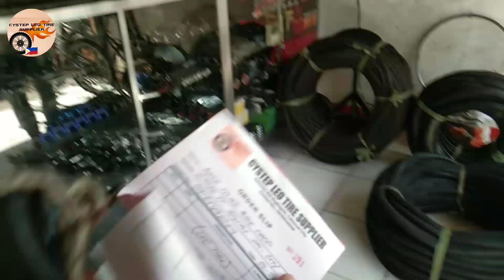Dalawang Deliver Sa Isang Customer| Part1| V#22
Cystep official
Leo tire brand
Murang gulong
Murang interior
Bike shop
Motor shop
Moto vlog
Boy Tapang
Paano bumili
Saan nabibili
Matibay na gulong
Free delivery
Online seller
Legit seller
Legit supplier